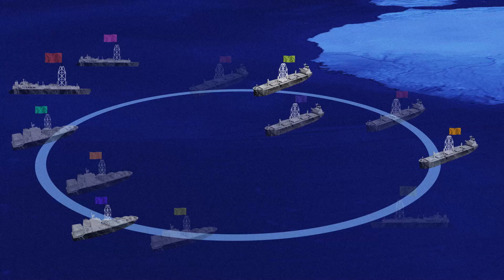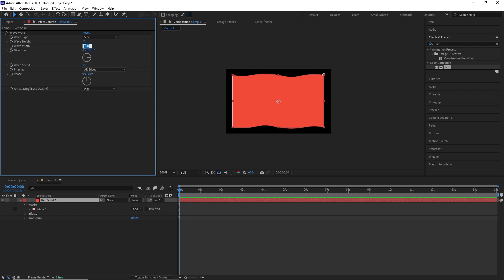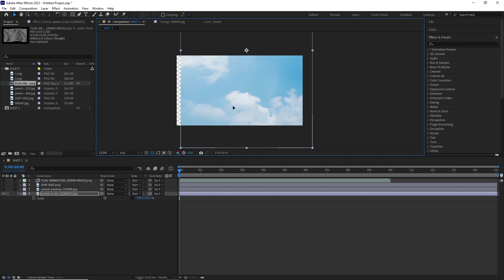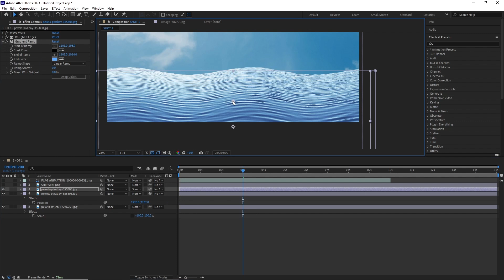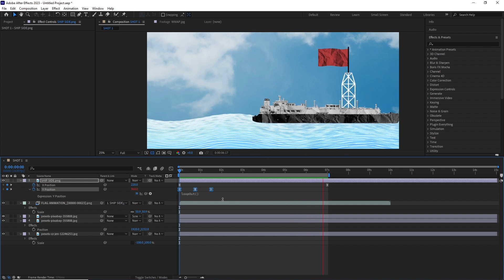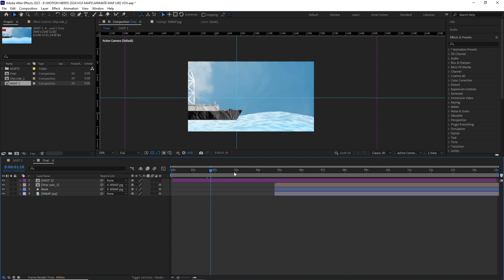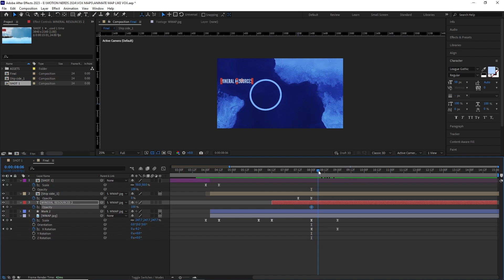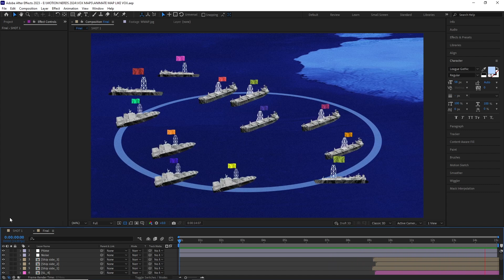How To Make A Vox Style Map Animation | After Effects Tutorial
In this tutorial i am going to show you how i made this map animation inspired by a particular vox video.

► Please tag me on Instagram if you've used any of the techniques from this video so I can see what awesome things you create.